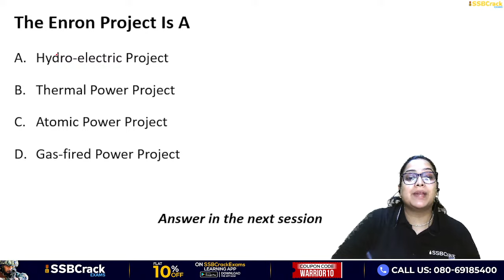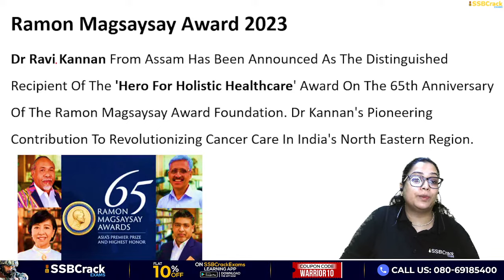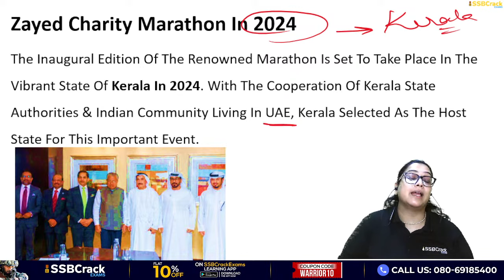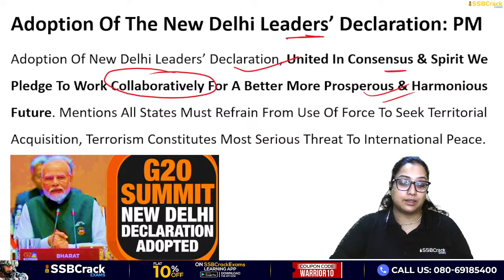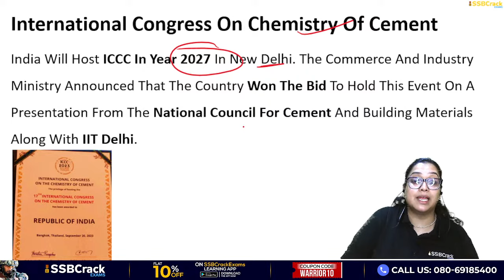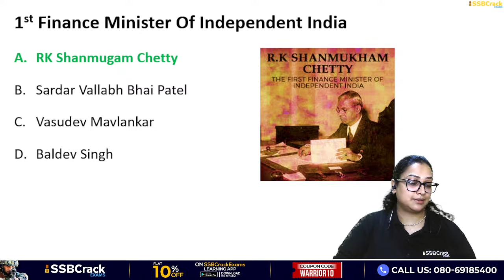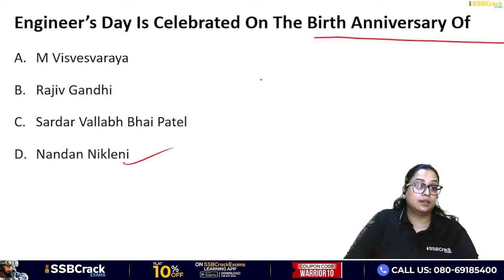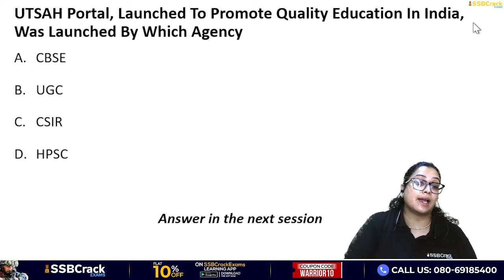Monthly Current Affairs For NDA CDS AFCAT SSB Interview | September 2023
This month's Current Affairs, for September 2023, will cover the latest national and international news. These current events and questions will help you a lot on your upcoming defence exams like NDA, CDS, CDS OTA, AFCAT, TA, Agniveer Army, Agniveer Navy, Agniveer Air Force, Women Military Police, INET, MNS, ACC exams, SCO, PCSL, CAPF and also for SSB interviews, and direct entries for Army, Navy, and Air force like SSC Tech, TGC, JAG, NCC, TES, 10+2 Cadet entry, and more. Download a PDF file about current events.

Current Affairs 2023 | Important Current Affairs 2023 | Current Affairs September 2023 |